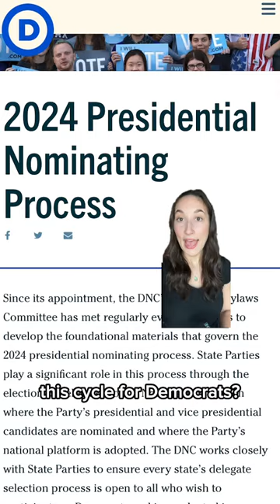Why is the Democratic primary calendar so complicated this cycle?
The DemocraticParty’s #2024 primary calendar is getting a bit complicated, thanks to some conflicting rules from the DNC and NewHampshire.